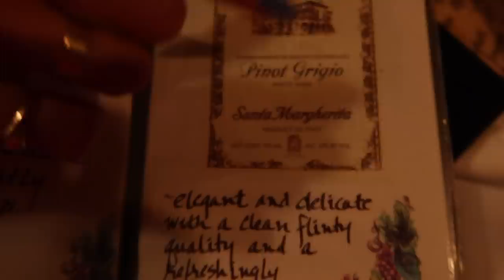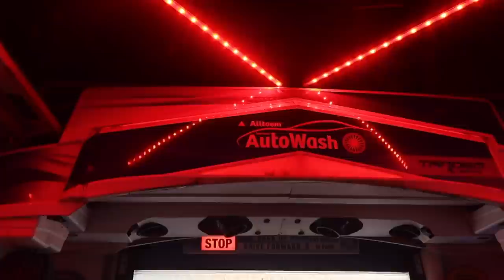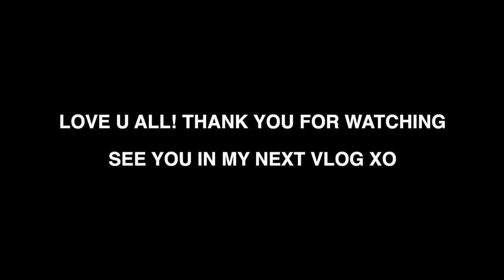VLOG: last week on cape, spending time with friends, etc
Items Mentioned:
Frankies Bikinis Top
Frankies Bikinis Dress
Havianna Flip Flops
White By Far Mini Amber Bag

Frequently Asked:
My Linen Bed Sheets
My Non Toxic Pots & Pans

x Maggie